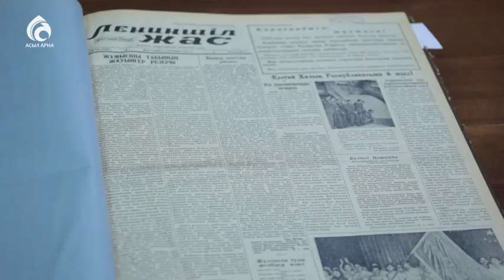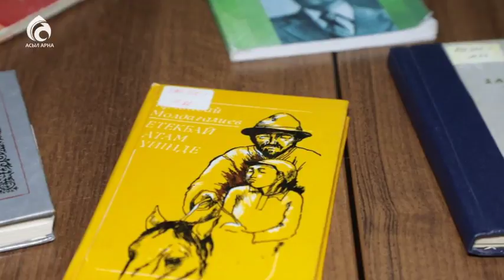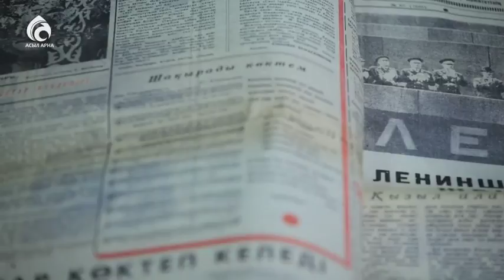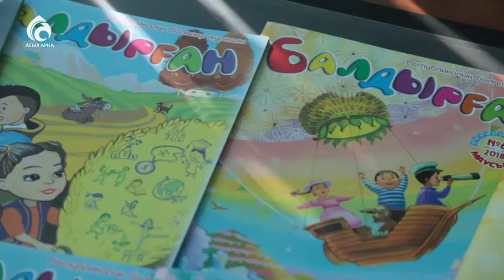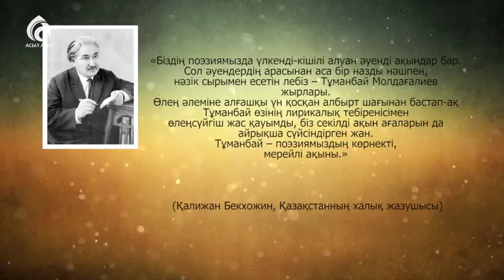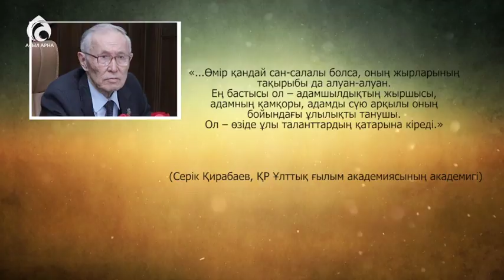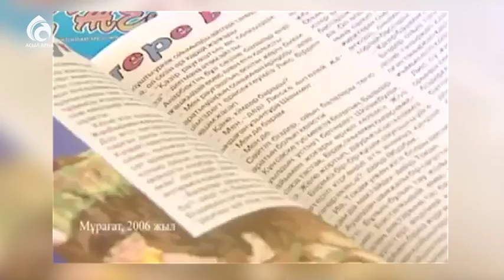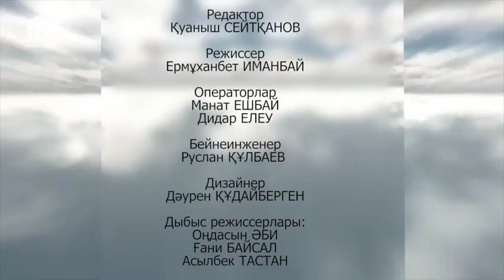Тұманбай Молдағалиев / Ғибратты ғұмырлар / Асыл арна